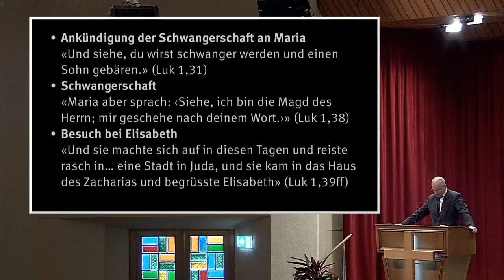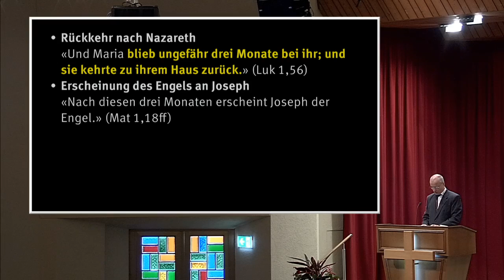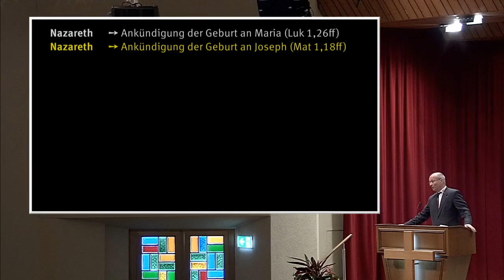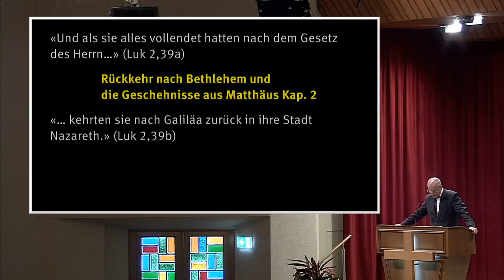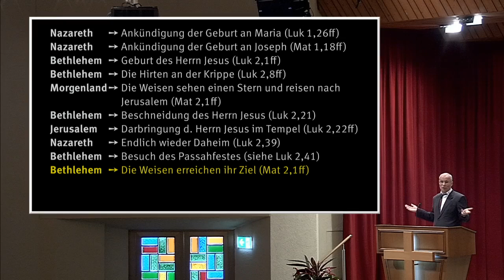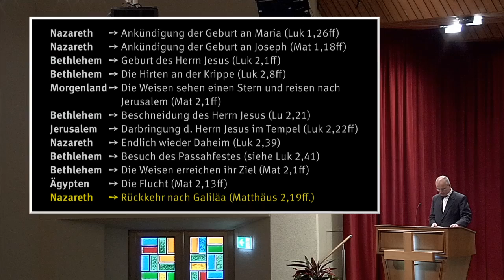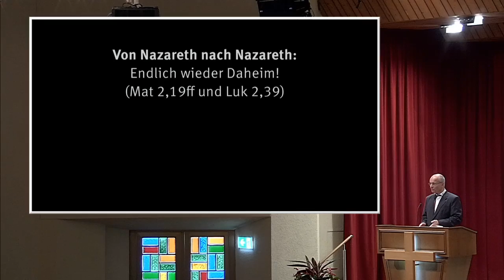Thomas Lieth: Von Nazareth nach Nazareth